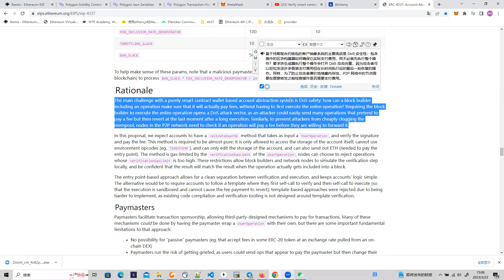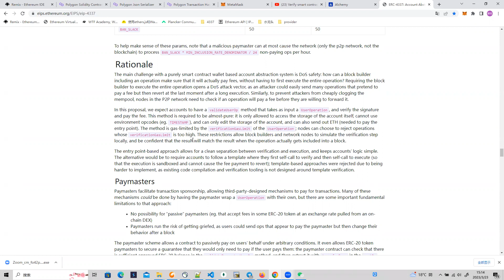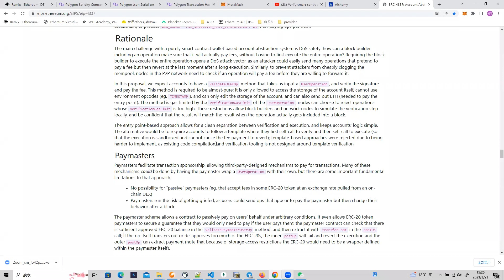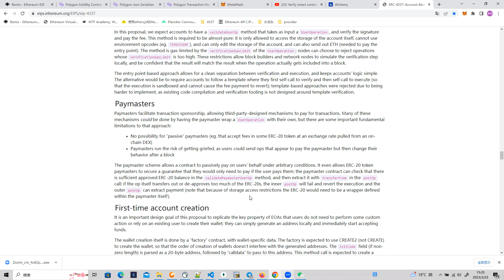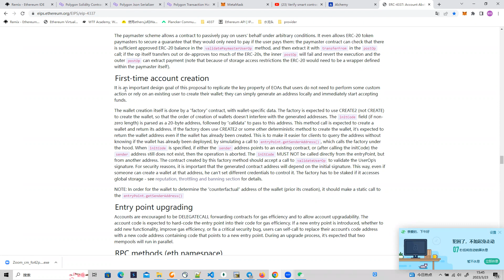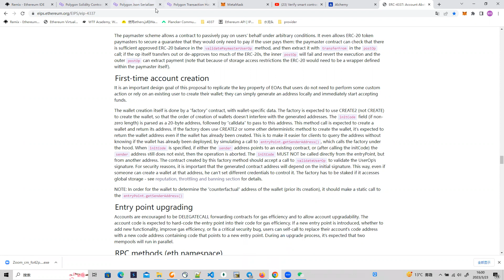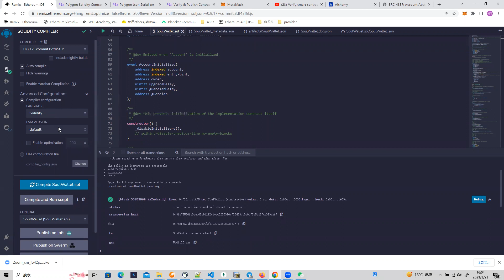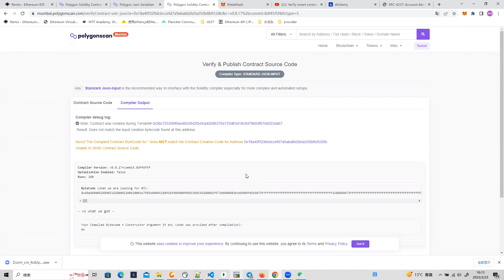Plancker英语共学-ERC4337#09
为了帮助更多华语区Web3的建设者进入以太坊生态，我们发起Plancker英语共学。

每个月为一期，每天晚上20:30，持续时间不少于30分钟
阅读内容为Vitalik博客和其中引用内容，或者以太坊生态相关其他文章

想加入共学请私信～